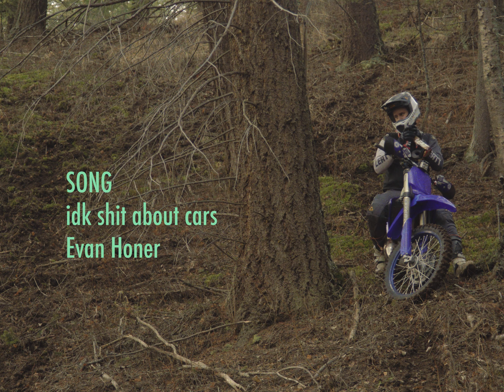Ripping my YZ250X in PERFECT DIRT: A Journey Through the Roller Coasters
Conditions have been crazy up in Northern BC, with extremely low snow pack. I tried to make the best of the situation by self filming this edit in one of my favourite sections of trail "The Roller Coasters". Love to let the Yamaha YZ250X chew up these hill climbs!

Rider, Filmer, Editor - Jason Hamborg
Song - idk shit about cars, Evan Honer
Special Thanks - @pgmotorsports

If you like this kind of content let me know! I would love to make more cinematic style work like this. Just need to know that people enjoy it :)